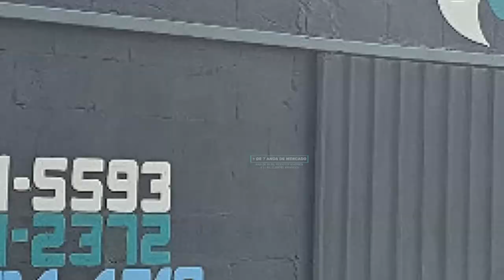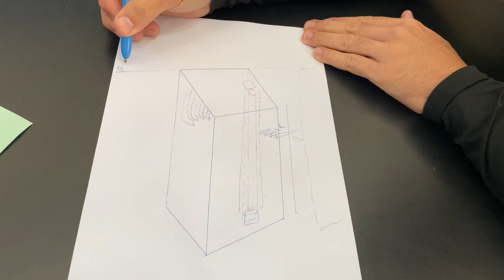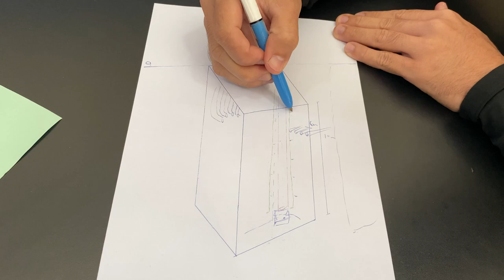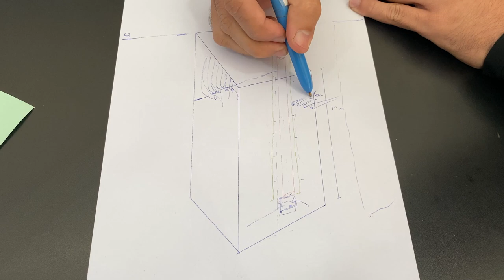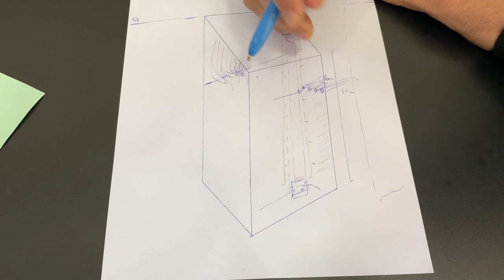Impermeabilização de reservatório com 84m³ em 6 dias - video 30